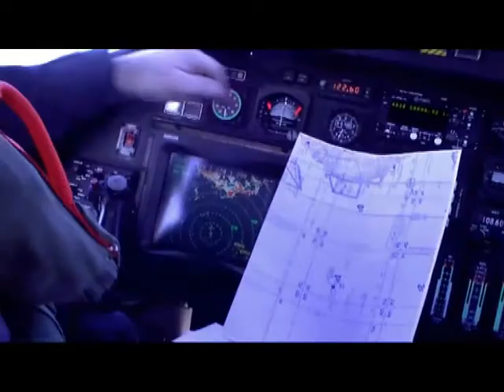239* FESTA DEL CORPO DELLA GUARDIA DI FINANZA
Oggi, 24 giugno 2013, la Guardia di Finanza pugliese ha celebrato il 239° Anniversario di Fondazione del Corpo.

La Cerimonia, presieduta dal Comandante Regionale - Generale di Divisione Franco Patroni, si è svolta all'interno della Caserma "M.A.V.M. Giovanni Macchi", storica sede del Comando Regionale Puglia, e vi ha preso parte - in un diffuso contesto di sobrietà - il solo personale militare alla sede.

Nel corso dell'ultimo anno i reparti del Comando Regionale Puglia hanno concentrato ogni risorsa operativa al fine di tutelare l'economia legale e il corretto funzionamento delle regole di mercato, puntando a recuperare le risorse sottratte al bilancio dello Stato, dell'Unione Europea, delle Regioni e degli Enti Locali allo scopo di garantirne il corretto impiego, per il benessere della collettività ed il sostentamento delle politiche di rilancio e sviluppo economico e sociale.

L'obiettivo è quello di continuare nel percorso di costante miglioramento della qualità complessiva dell'azione del Corpo, nell'ottica di assicurare una sempre maggiore concretezza dei risultati conseguiti, anche attraverso una sistematica aggressione ai patrimoni illeciti accumulati.